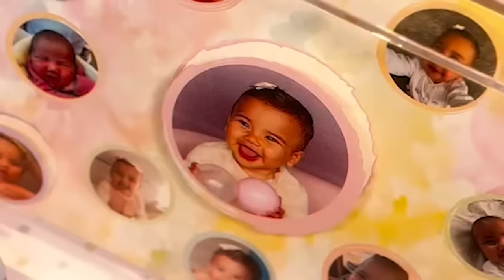ANALISANDO A FESTA SONSA QUE NEYMAR E BRUNA BIANCARDI FIZERAM PRA FILHA DE 1 ANO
neymar e bruna ou vcs tiram o escorpião do bolso ou trabalhem pra juntar mais dinheiro pq essa festa NÃO DÁ